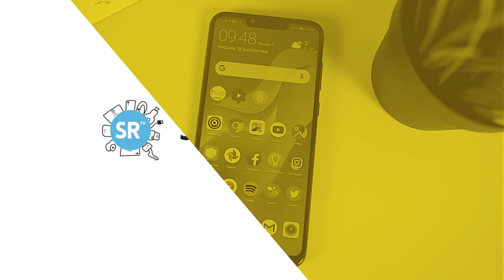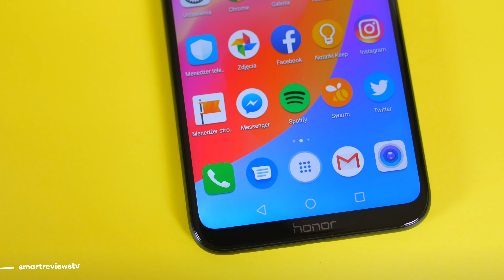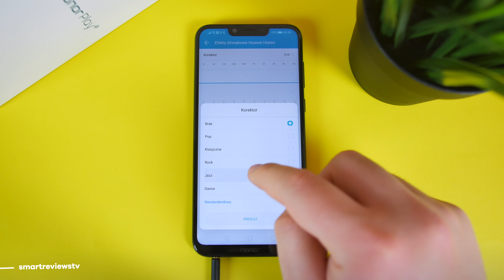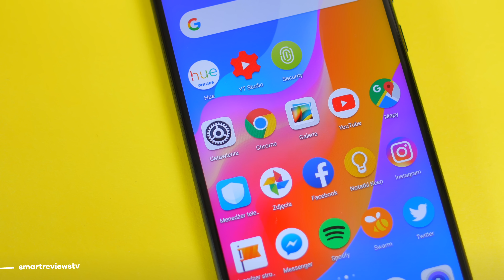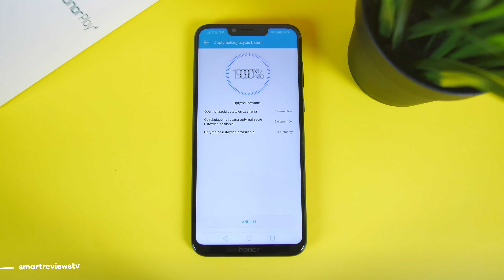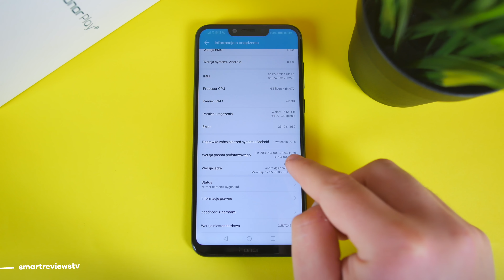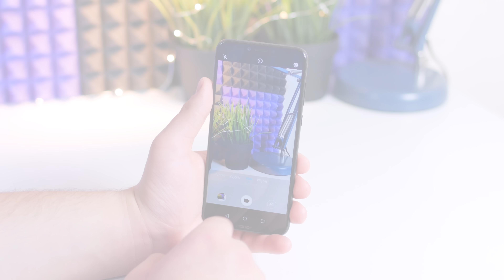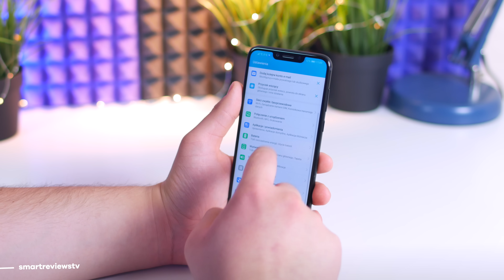Honor Play Recenzja "Pogromca Pocophone F1?"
⬇︎⬇︎⬇︎ Sprawdź ceny  ⬇︎⬇︎⬇︎